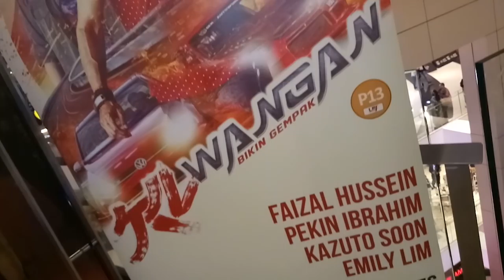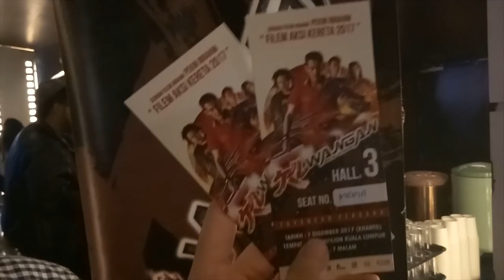Pekin Ibrahim Tak Akan Kecewa Dengan KL Wangan?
sorry for the bad audio quality guys!